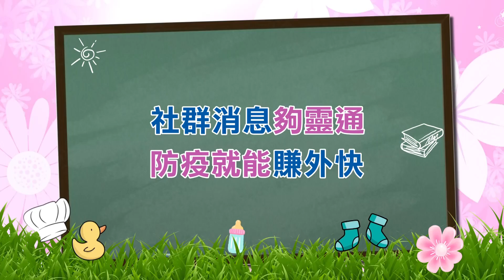社群消息夠靈通 防疫就能賺外快？！【媽媽好神之俗女家務事】夏宇童、黃馨儀、劉伊心 2021.07.21 今晚9點東森超視33頻道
東森超視33頻道 週一至週五 今晚9點  媽媽好神之俗女家務事
主持人：季芹 佩甄
來賓：夏宇童、黃馨儀、劉伊心
專家：旅遊達人-艾瑞克、電商達人-米娜
微解封！微翹班！微享樂！花微小錢就能輕鬆把五星級美味帶回家？要排三個月的全台三大日式燒鳥王、世界奢華餐廳大獎二百元外帶、家庭聚會最好PO的五星提籃！各式高貴不貴的美味好康，還有擁有社交距離的五星度假村！帶孩子帶到要崩潰的媽媽們！想要偽渡假、偽出國就絕對不能錯過今天！精彩內容就在超視33頻道每晚九點，季芹、佩甄主持的「媽媽好神之俗女家務事」